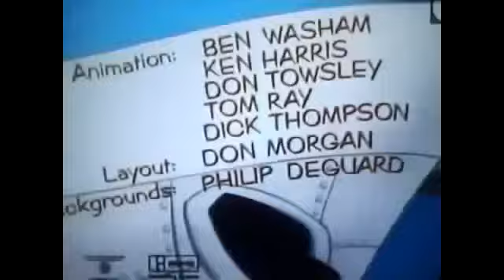TOM AND JERRY funny cat and fish 2013 YouTube YouTube 2 funny cats compilation 2014